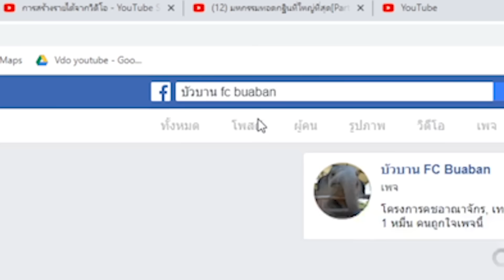เรื่องของแม่ไพบูลย์ จอมโหด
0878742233 (ควาญสิงห์)